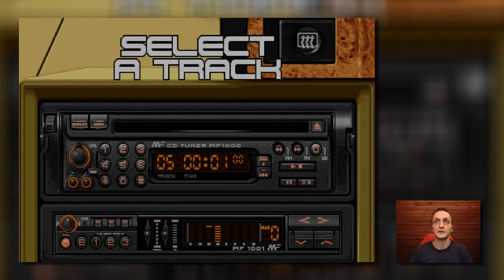LOTUS CHALLENGE | Noobies DOSsiers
Neues Jahr, neue Kategorie:

"Noobies DOSsiers" geht an den Start.
Das Format, in dem ich mich mit Spielen aus meiner Kindheit, mit Spielen die unter MS-DOS liefen befasse.

Den Start macht "LOTUS CHALLENGE" =)

♦ PSN-ID ► ProNoob2K
♦ Battletag ► ProNoob2K#21962
♦ Origin ► ProNoob2K

Wenn Du gerne bei Amazon shoppen gehst und mir dabei (ohne Aufpreis) einen Gefallen tun möchtest, dann nutze doch meinen Partner-Link:

Wenn Du mich über dies hinaus gerne finanziell unterstützen, bzw ein kleines Trinkgeld zukommen lassen magst, kannst Du dies per Paypal tun: